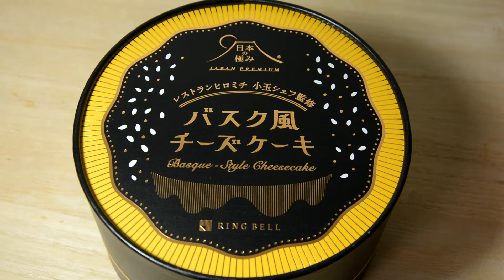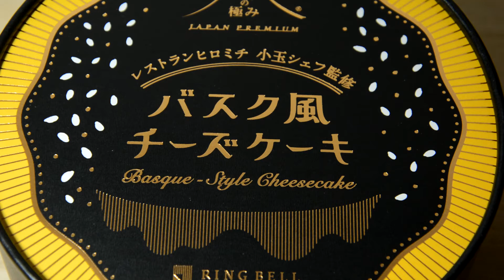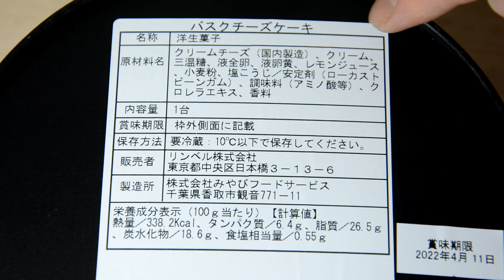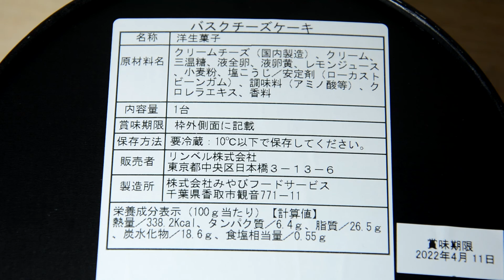バスク風チーズケーキ レストランヒロミチ 小玉シェフ監修 Basque style cheesecake restaurant Hiromichi supervised by Chef Kodama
動画と同じ商品ではありませんが 、Amazon でもバスクチーズケーキ色々と購入できるようです。下のリンクからチェックしてみてください。
■　バスクチーズケーキ
↑クリックすると移動します

バスク風チーズケーキ レストランヒロミチ 小玉シェフ監修
Basque-style cheesecake restaurant Hiromichi supervised by Chef Kodama

東京恵比寿にあるレストランヒロミチは、ミシュラン一つ星を獲得していいます。そのレストランヒロミチの、こだまシェフが監修したバスク風チーズケーキを購入してみました。
リンベルで購入しました。
値段は5400円です。
シェフがあらゆるタイプのチーズケーキを食べ比べ試行錯誤を重ねて完成させた逸品です。
明治6年創業の山形「いけだや庄司醸造」の塩麹をアクセントに焼き上げています。
コクがありながらくどくなく、酸味と塩味が絶妙で、しっとりなめらかな口当たりとなっています。
レモンも加えられているので、フルーティーな酸味も後味すっきりでとても美味しかったです。
チーズケーキの外側は、割としっかりとした焼き具合になっているのですが、中の部分はしっとりとしています。
ずっしりとした重みがあるので、たっぷりのクリームチーズが使われていることがわかります。
チーズケーキの表面の焦げた部分は、食べているとキャラメルの風味のような感じで程よい苦みもありとても美味しかったです。
自分用のご褒美お菓子としても良いですし、お世話になった方のお土産などにもピッタリな商品です。
気になった方は、是非一度食べてみてください。
個人的には、とても美味しかったので気に入りました！！

The restaurant Hiromichi in Ebisu, Tokyo has been awarded one Michelin star. I bought a Basque-style cheesecake supervised by Chef Kodama at the restaurant Hiromichi.
I bought it at Limbel.
The price is 5400 yen.
It is a gem that the chef has completed through trial and error by eating and comparing all types of cheesecake.
It is baked with the salted koji of Yamagata "Ikedaya Shoji Brewery", which was founded in the 6th year of the Meiji era, as an accent.
It is rich but not too harsh, and has an exquisite acidity and saltiness, giving it a moist and smooth mouthfeel.
Lemon was also added, so the fruity acidity had a refreshing aftertaste and was very delicious.
The outside of the cheesecake is fairly well baked, but the inside is moist.
It has a heavy weight, so you can see that plenty of cream cheese is used.
The burnt part of the surface of the cheesecake was very delicious with a moderate bitterness that felt like a caramel flavor when eaten.
It's good as a reward for yourself, and it's a perfect souvenir for those who have taken care of you.
If you are interested, please try it once.
Personally, I liked it because it was so delicious! !!